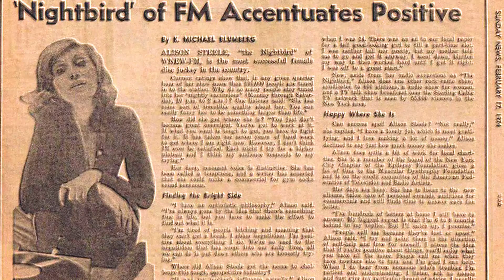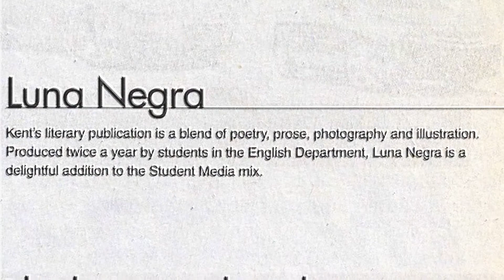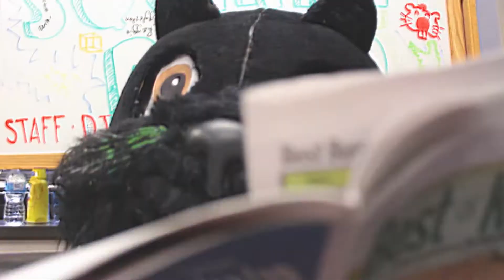Behind the Microphone: URL the Squirrel (Fundraising 2019)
For fundraising week this year, we've taken a dive into URL's backstory, hoping you'll find it in your heart to send some money our way to restore him to his former glory. From April 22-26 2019, you can give to BSR . Thank you!